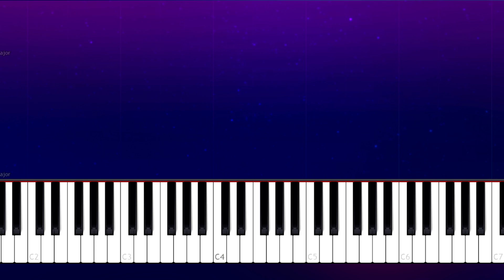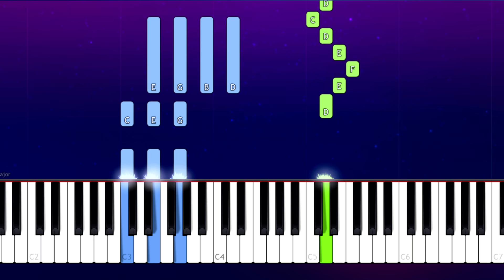BENEE - Soaked (Piano tutorial)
How To Play BENEE - Soaked  Piano Tutorial  played by Will McMillan